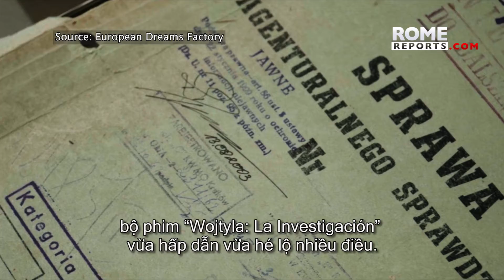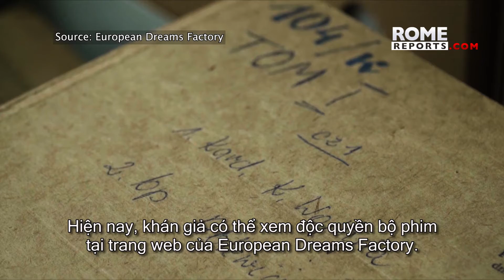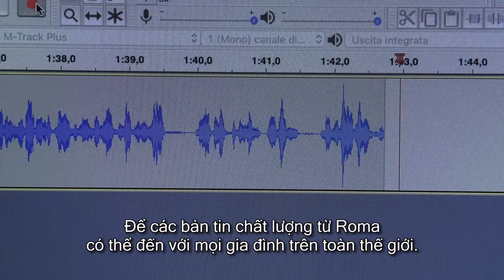Phim tài liệu mới tiết lộ những điều chưa từng được biết về cuộc đời của Thánh Gioan Phaolo II